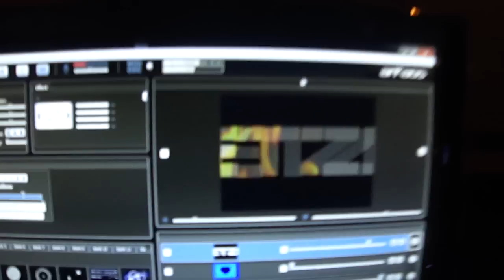Dj Metzker Viktoria @ Cartel Goja, Nuremberg (Germany) 18.11.11.